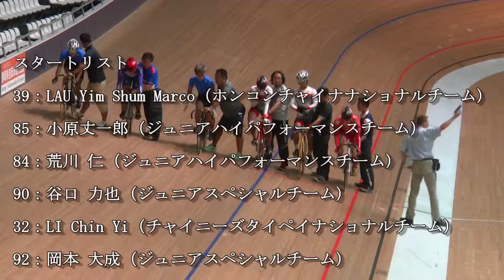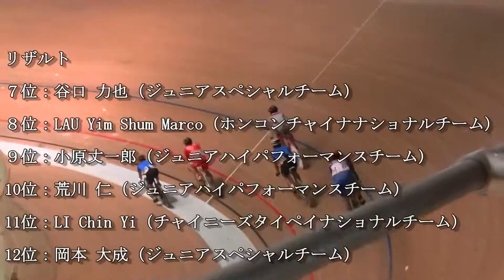2015Japan Track Cup II 男子ジュニアケイリン７－12位決定戦